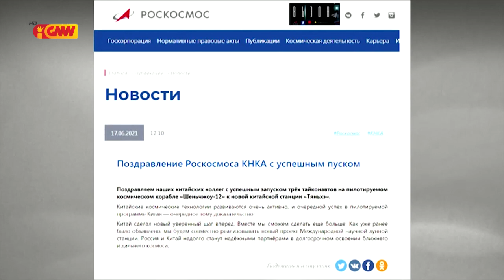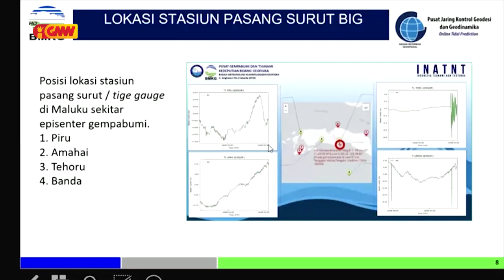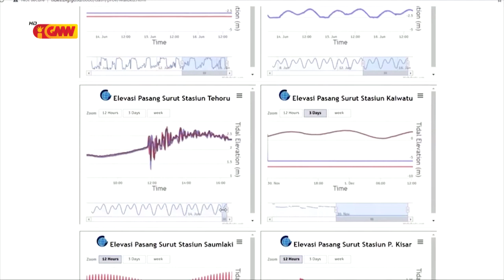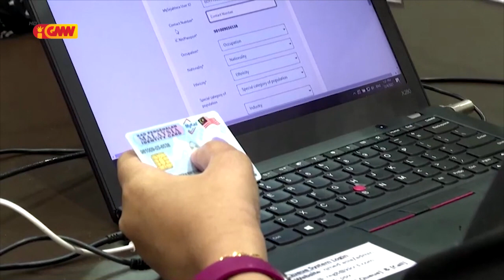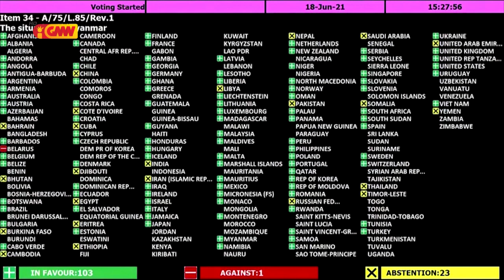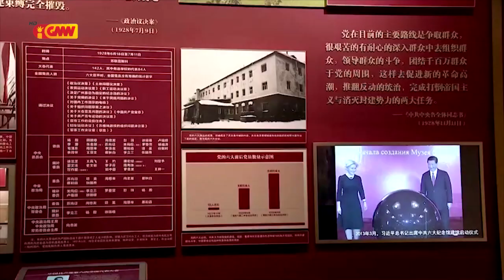Asean News - 22 June 2021